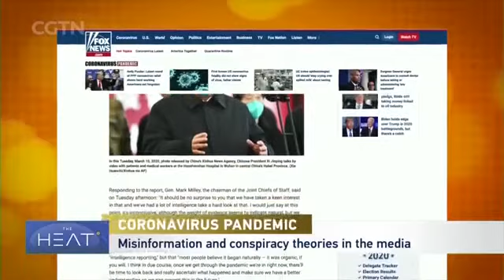Conspiracy theories are deceiving Americans into greater hostility against China